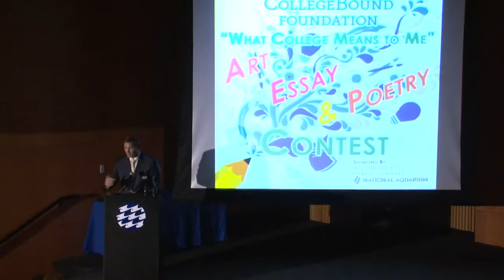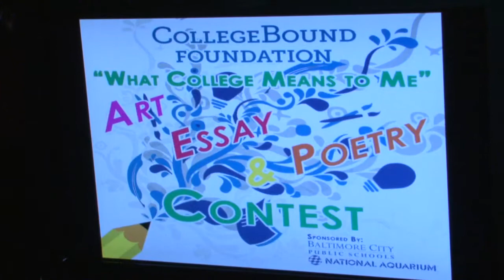CollegeBound Awareness Month Ceremony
Mayor Stephanie Rawlings-Blake Attends CollegeBound Foundation's College Awareness Month Ceremony